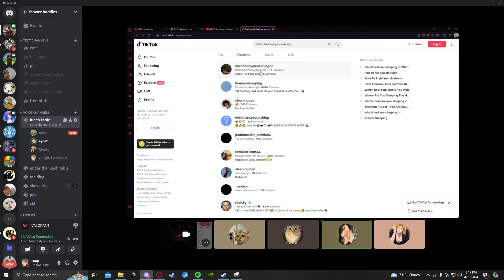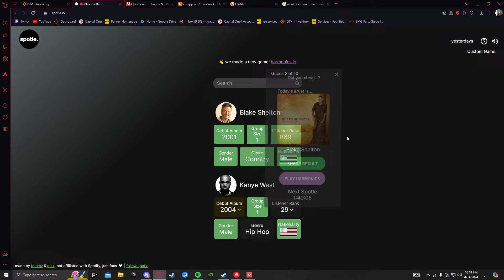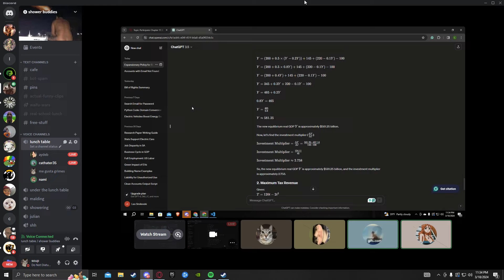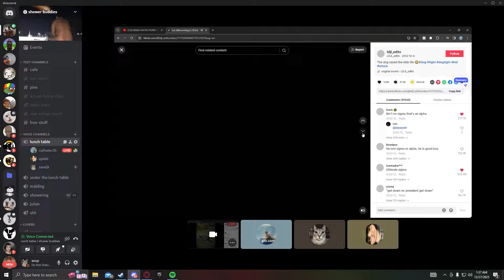I ain gon make it boay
𝓲𝓯 𝔂𝓸𝓾 𝓻𝓮𝓪𝓭𝓲𝓷𝓰 𝓽𝓱𝓲𝓼 𝓲 𝓯𝔀 𝔂𝓸𝓾 𝓱𝓮𝓪𝓿𝔂 𝓿𝓻𝓸